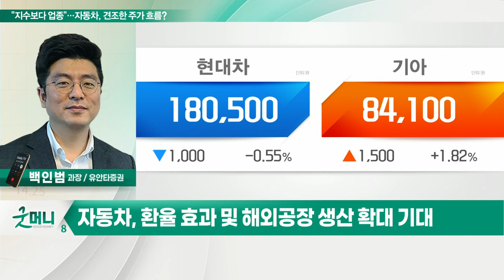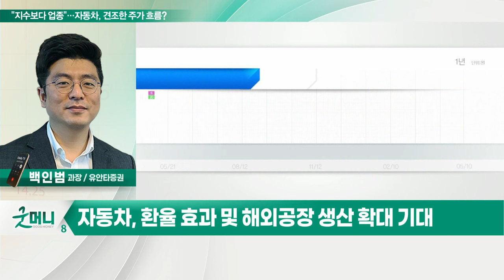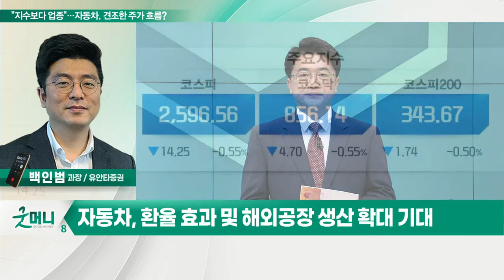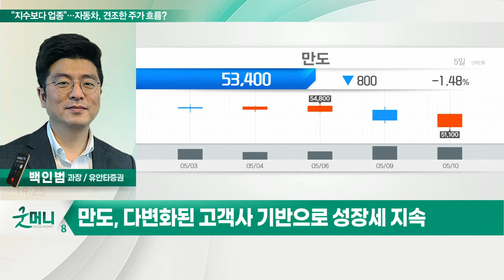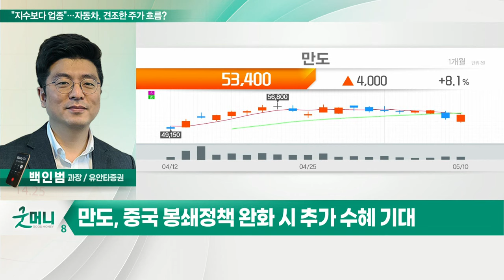기아, 만도... "지수보다 업종"… 자동차, 견조한 주가 흐름?_정성일의 투자 인사이트 (20220511)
- 자동차 업종, 상대적으로 견조한 주가 흐름
- '1분기 깜짝 실적' 현대차·기아, 올해 호실적 전망
- 자동차, 환율 효과 및 해외공장 생산 확대 기대

기아(000270)
- 1분기 깜짝 실적 및 분기 최대 실적 기록
- 평균판매단가 상승 + 환율 효과 기대
- 2분기부터 반도체 공급 부족 완화 전망
- 올해 역대 최대 영업이익 기대

만도(204320)
- 1분기 실적 어닝 서프라이즈
- 다변화된 고객사 기반으로 성장세 지속
- 중국 봉쇄 정책 완화 시 추가 수혜 기대